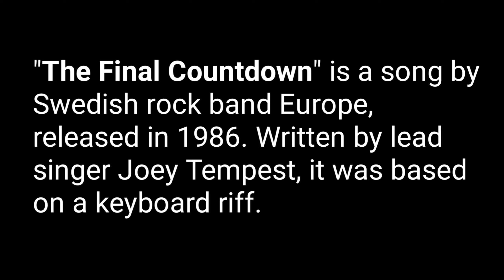Europe The Final Countdown - SHASHITHA [ Guitar Cover ]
This includes the main guitar solo and my guitar fillings until the end of the song. It includes sweep picking, tapping, legato, shred licks and more...

° Key   - F minor [ sami tone is lower than the original song ]

✍️The reason I play this guitar cover

1. the uniqueness of the guitar solo
2. the guitar cover of the guitarist Cole Rolland

"The Final Countdown" is a song by Swedish rock band Europe, released in 1986. Written by lead singer Joey Tempest, it was based on a keyboard riff.

• Joey Tempest – lead vocals
• John Norum – guitar
• John Levén - bass
• Mic Michaeli – keyboards
• Ian Haugland – drums